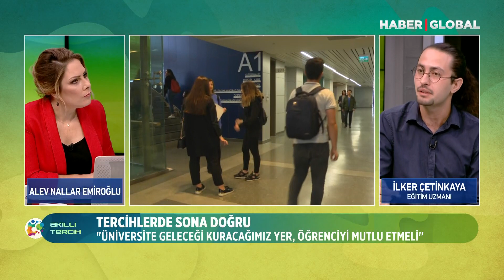Sıralamalarda neye dikkat edeceğiz?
15 yıldır Türkiye’nin en çok dijital içerik üreten ve izlenen eğitim programı Akıllı Tercih, pazar hariç her gün 11.30'da Haber Global'de, 20'de Youtube'da canlı yayında sizlerle!